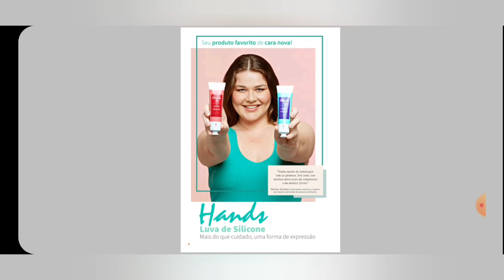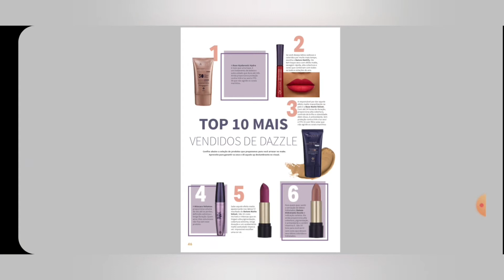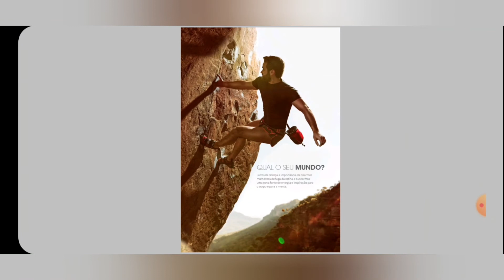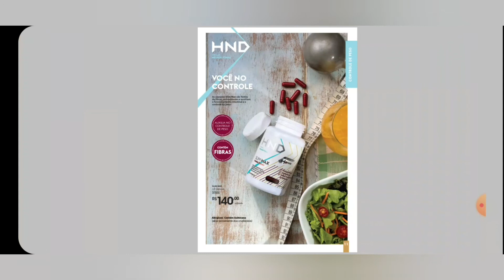REVISTA HINODE CICLO 01/2022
Vem comigo conferir a revista Hinode Ciclo 01/2022, fique por dentro de todas promoções, presentes e lançamentos.